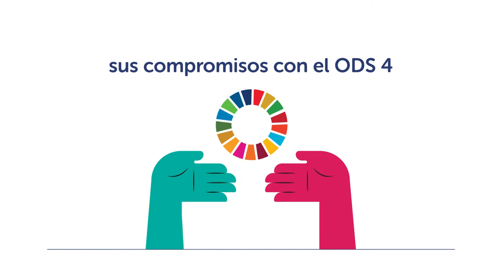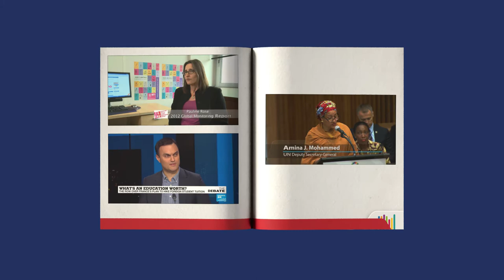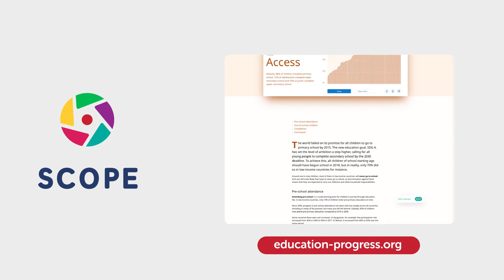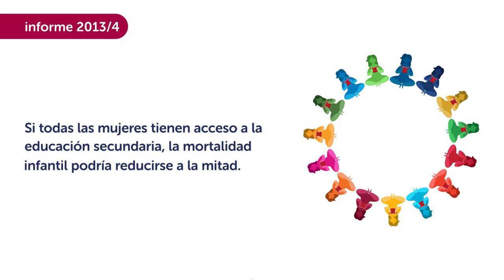Informe GEM- 20 años